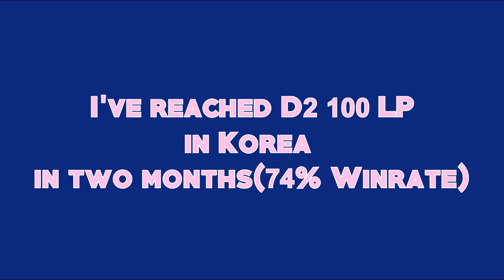Unranked to Diamond Bard ONLY | fevi's climb #5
Hi I peaked Master 180 LP with Bard and currently with multiple accounts in D1.
This series is full game highlights of my climb in Korea server, where I hit Diamond 2 40 LP with 74% winrate BARD ONLY from Unranked.

Thanks to...
♢Editor
♢MrNiceRice for the amazing intro
♢Ace8974 for the amazing outro